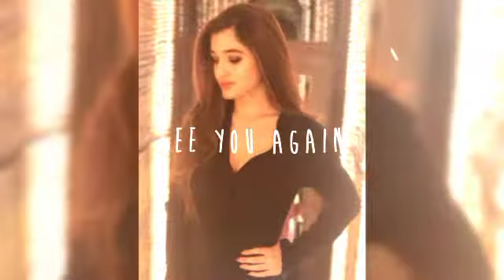KAVYA is returning | Anupamaa Upcoming Serial news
Anupamaa Episode Explained | Fateh love Tejo jasmine virk_house hotstar udaariyyaan

Anupamaa Full Episode Explained | samar Nandani Anupama anuj tvserial

Anupamaa Full Episode Explained | Fateh in love with Tejo and wish to help Tejo tvserial

Anupamaa latest story | Full Episode Explained | Fateh and Tejo ka serial

Anupamaa tv serial latest promo | Full Episode Explained |

Anupamaa Serial - upcoming twist and turns in tv serials | latest shocking news

Anupamaa toserials updates song 2021 | Full Episode Explained